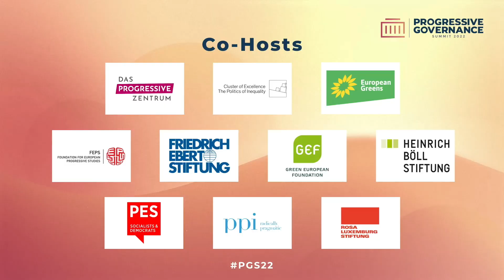PGS22 Leaders Panel with Anke Hassel, Hubertus Heil and Frans Timmermans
Delivering On Justice And Climate: Progressive Leadership In Hard Times

People across Europe are struggling with rising costs of living as a consequence of Putin's attack on Ukraine. Compounding matters, structural changes have hit Europe’s economies, driven up inflation, produced a shortage of skilled labour, all while accelerating technological change and the changing dynamics of globalisation. Governments across Europe and the EU have taken decisive and necessary action of protecting the most vulnerable from the economic shocks and higher energy prices, but there seems to be no end in sight. At the same time, money spent on support packages as well as defence and security has impacted the fiscal capacity of governments to undertake necessary long-term investments in a green economy, education, skills and research. This puts fiscal credibility at stake and puts a question behind the ‘Golden Rule’. The key question will be how progressive leaders can deliver on balancing the needs to support the most vulnerable in the short-term and deliver on long-term objectives, such as climate change and social justice. The Golden Rule refers to a term coined by Gordon Brown and his advisor Ed Balls in the UK that 'over the economic cycle, the Government will borrow only to invest and not to fund current spending”.

Anna Mayr, Journalist and Editor at DIE ZEIT, chaired this session and was joined by:

- Anke Hassel, Chair of the Academic Board at Das Progressive Zentrum and Professor of Public Policy at the Hertie School, Germany
- Hubertus Heil, Federal Minister of Labour and Social Affairs, Germany
- Frans Timmermans, Executive Vice-President of the European Commission, European Union

With an intro by Michael Miebach, Member of the Board at Das Progressive Zentrum, and an outro by Florian Ranft, Project Lead of Progressive Governance Summit at Das Progressive Zentrum, and Diego Rivas, Project Manager at Das Progressive Zentrum.

For more information on this year's Progressive Governance Summit, including the full program and an overview of the speakers,